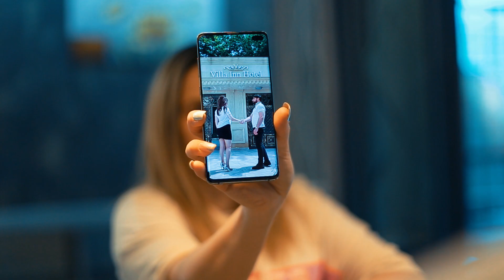Elcinle Qiz tutdum. Saf Seva (3)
Seva Seli Agayeva (Seyhan Ağayeva)(rəsmi)
Səhifəmizə abunə olmağı unutmayın❤
Kanala Abunə Ol və 1-ci Sən İzlə !

Təşkilati Dəstək
Sarı Parfums

Diqqət !!!
Kanalda bütün müəllif hüquqları qorunur ©  Video'nun başqa youtube kanallarında yayımlanması qəti qadağandır !

Mən Seyhan Ağayeva sizi kanalımda görməyə şadam. Kanalımda ən gülməli zarafatlar, pranklar, sosial çarx, düşündürücü, eylence, idman, sport, yarışma, mərc oyunu, sosial eksprement, mahnı, vlog, challenge, komediya, vine və tip videolar paylaşıram..